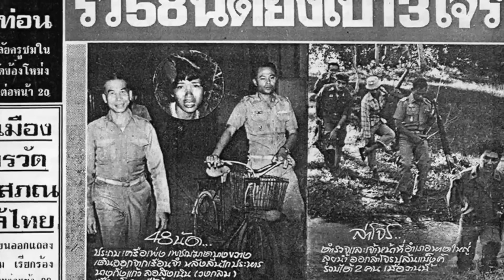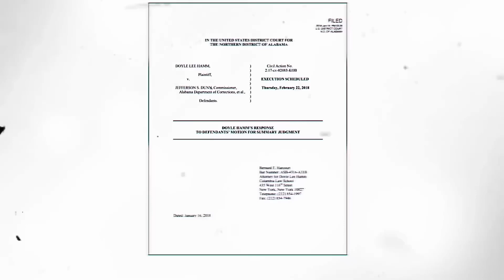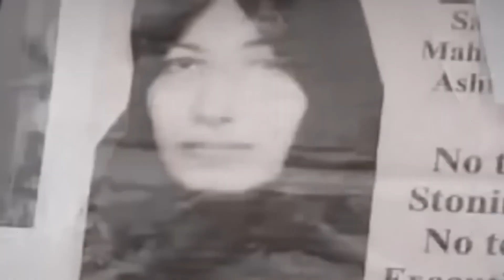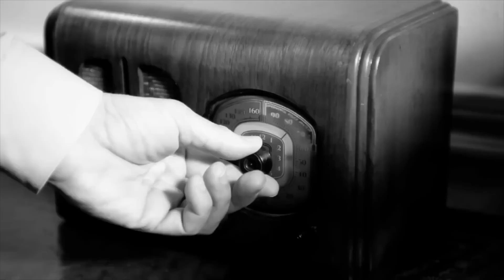8 Criminels qui ont survécu à la peine de mort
La peine de mort est le châtiment le plus élevé que tu puisses recevoir pour ne pas avoir survécu, du moins c'est ce que l'on pourrait croire. Il existe des criminels qui ont miraculeusement survécu à la peine de mort. Dans la vidéo d'aujourd'hui, nous te présentons les cas les plus incroyables de criminels qui n'ont pas été blessés par la corde, les seringues ou les balles.